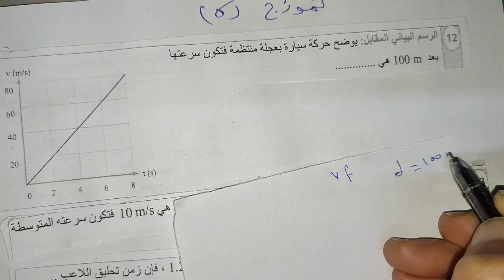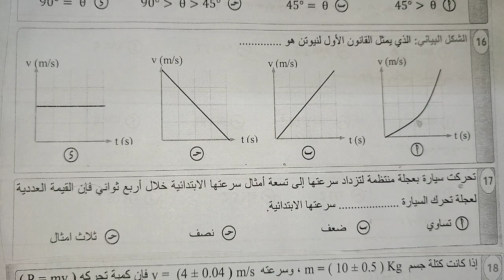النموذج رقم ٦ في المراجعه النهائية للصف الاول الثانوي ترم أول فيزياء من كتاب الوافي